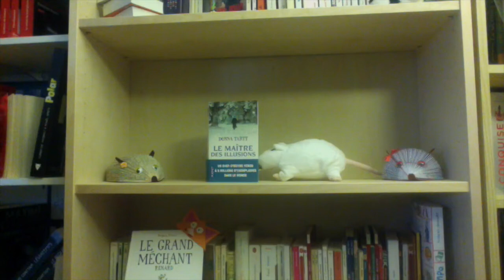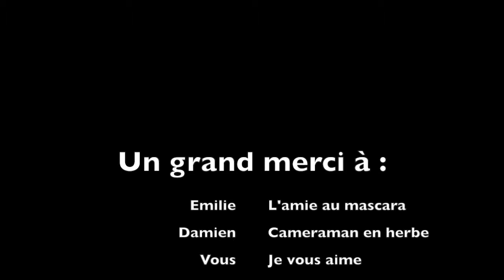Jeux de miroirs de E.O.Chirovici ed.Les Escales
Voici une toute nouvelle chronique sur un thriller Best-Seller. dites-moi ce que vous en pensez !

Des bisous :*

La page Facebook : goo.gl/IsA2oL

Le compte Facebook, en envoyant un message avec son pseudo d'abonné à la chaine, pour que je puise vous reconnaître : Anaëlle Lesratsdebibliothèque